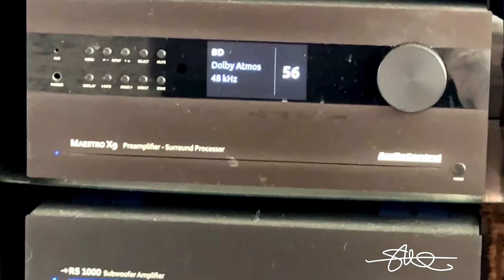INTENSE Home Theater Demo🔊 Bass Crushing my House! New 98" TV + Two Giant 33" subs 😳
You asked for it! So here we go! Top Gun: Maverick.  This is one of the most intense so far! It was shaking the entire house! Do I always play like this, no.  I am just showing off the capability of my system.  But when the time is right and I want to bust all knobs to 11, it can do it!

Without hairtricks or floating towels. or even flapping ears and eyebrows, it is hard to tell how much power a system has over a youtube video. Home audio is even harder. But this might show it just a little bit. If you have subs, TURN THEM UP! Then you will have an idea (almost) what it sounds like in person. Check out the entire build series on this channel to see everything including the box builds.

My main home system consists of:

Sony Bravia 98" 4kTV
Sony Ultra 4k Blueray
Denon CD Player
Audiocontrol Maestro X9 Processor
Audiocontrol Pantages G4 Amp
Audiocontrol Savoy G4 Amp
Audiocontrol Avalon G4 Amp
Audiocontrol RS-1000 (x2) (BASS)
Panamax MR5100 Power Conditioners (x2)

Speakers:
Klipsch RF-7 III (Front)
Klipsch RC-64 III (Center)
Klipsch RP-150M (Side)
Klipsch RP-51M (Wide)
Klipsch RP-280F (Rear)
Klipsch R415A (Atmos Front/Rear Heights)
(2) B2 Audio 33" Subwoofers